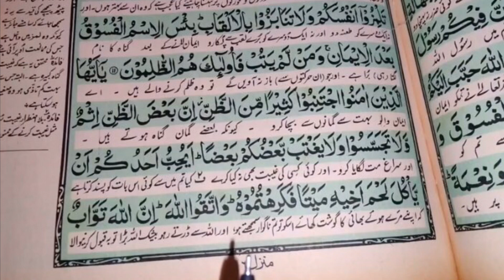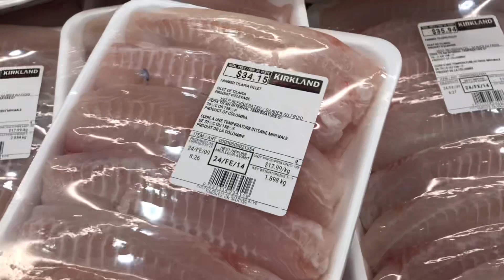Success on Youtube | Mera Channel kesy Monetize Hua | Memories from My Youtube Journey| Vlog #100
Here in this video i am going to share some of my beautiful memories from the videos i shared on my channel. I am also going to share my experience on YouTube, and also some suggestions to be successful in YT journey. Don’t waste your time if you are a content creator, learn all basics to work on YT then proceed n focus on sharing good content. if you like my content plz do write me a comment, it will motivate me to bring even more valuable content. foodie overseaspakistanislife lifeincanada successonyt youtubejourney goldenmemories howtogetyourchannelmonetizedonyoutube youtubechannelkesymonetizehua mysuccessstory youtubevloging my100thvlog#